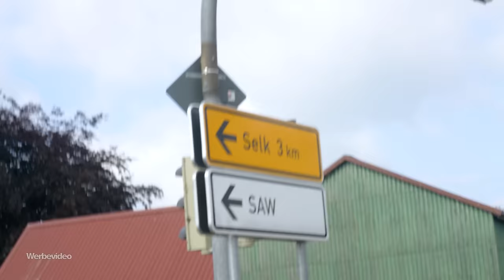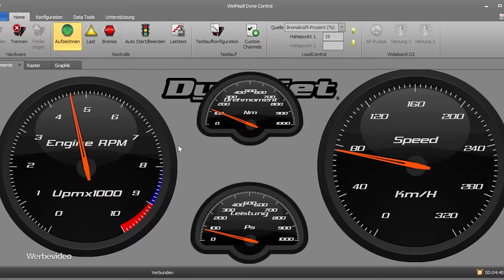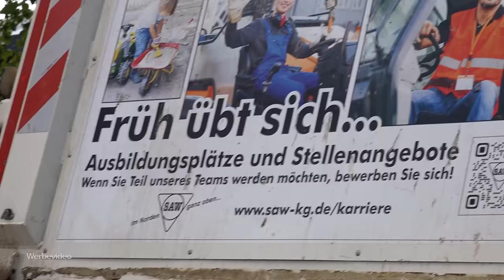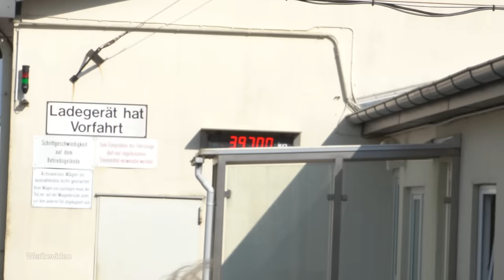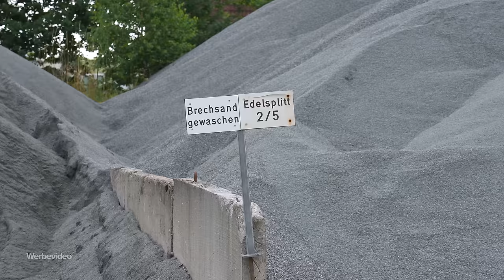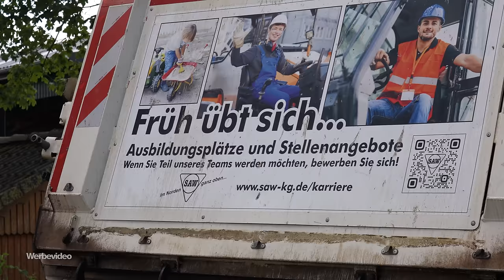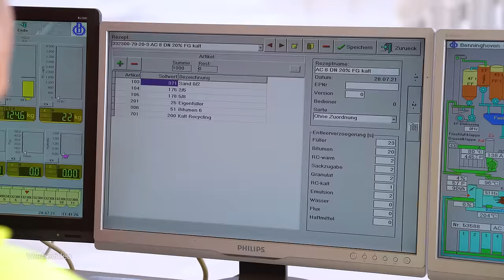WARUM sind STRASSEN SCHWARZ? So wird Asphalt gemacht! | JP Performance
So werden Straßen gebaut! JP & André zu Besuch im Asphaltwerk & auf der Baustelle.

Was euch erwartet:
00:00 André & JP im Asphaltmischwerk
02:23 Verschiedene Asphaltschichten
10:14 Wie entsteht Asphalt?
18:39 Funktion Asphaltmischanlage
27:53 Aufarbeitung Recycling Material
29:23 Asphaltbaustelle
35:42 JP Kraemer Allee